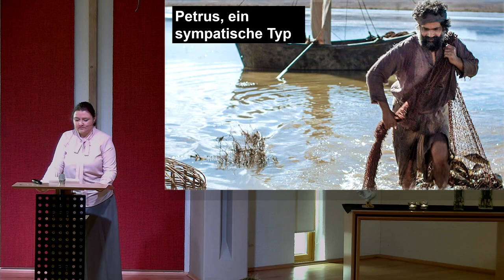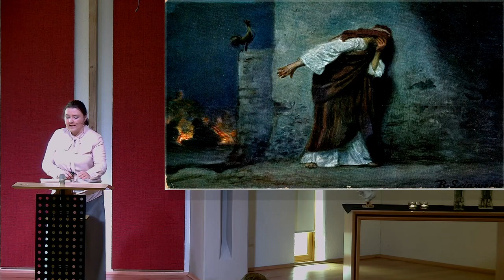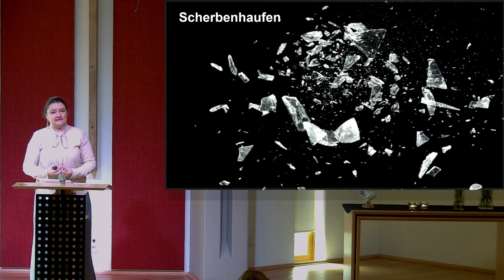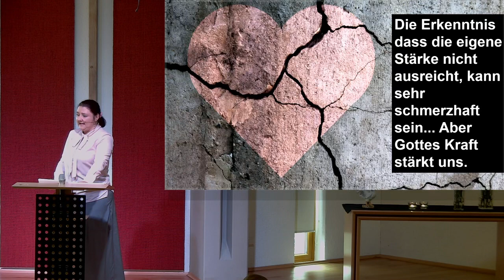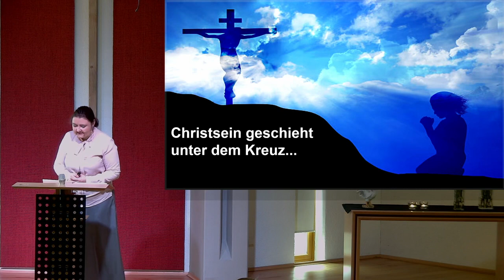2023 03 19 Familien Gottesdienst Predigt FeG Wülfrath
Thema: Gott hat Versager lieb
Prediger:  Elritia Le Roux